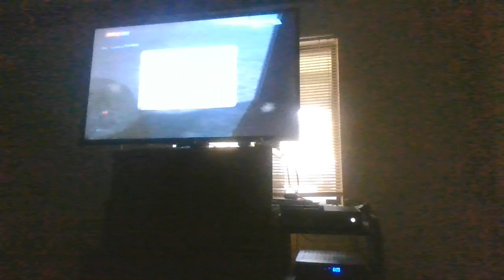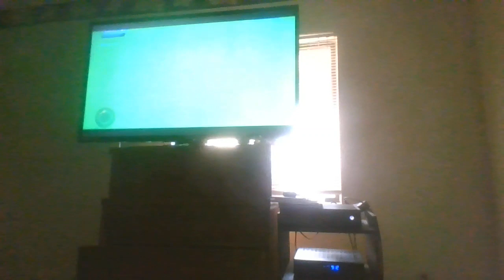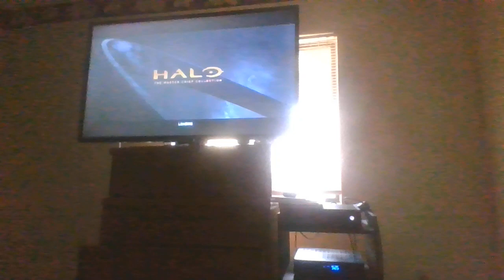Flood Vs Covenent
imma just let them kill each other but it don't go as plan so lets go tro these levels and win this fight